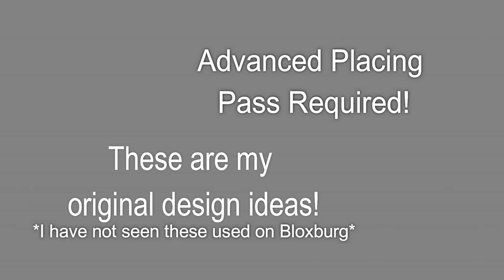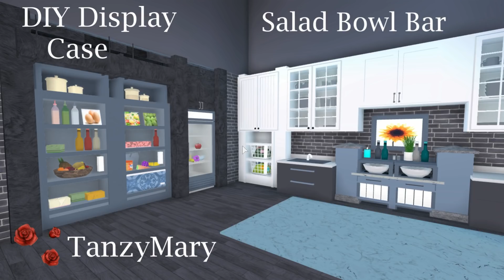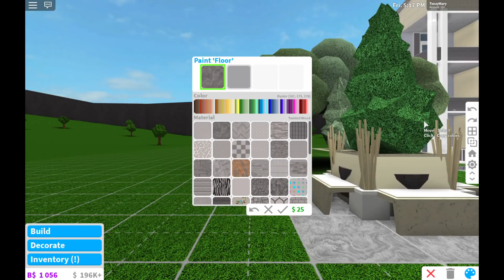Bloxburg 10 Hacks & Design Ideas Furniture, DIY BBQ Grill & More! Speedbuild Tutorial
DIY Grill on Fire!
Furniture Designs!
Quick Hacks & More!
*Advanced Placing Pass Required*

Join me on Instagram and Twitter @TanzyMary!

If the link doesn't work, type TanzyMary into the group search on Roblox.

Is my speed build too speedy?  You can easily adjust the speed right on the YT video!
Hover over the screen and find the Settings Wheel and adjust the speed until it is perfect for you!